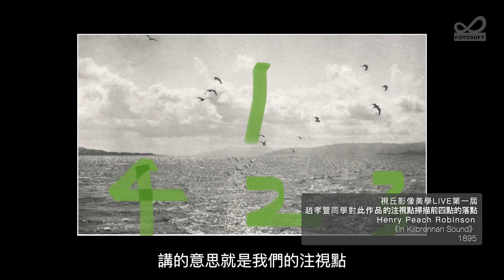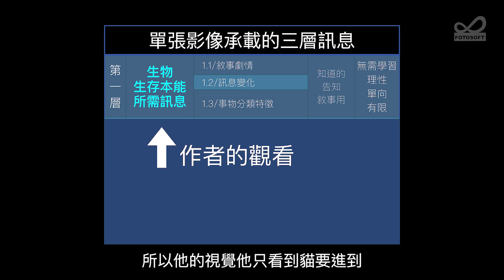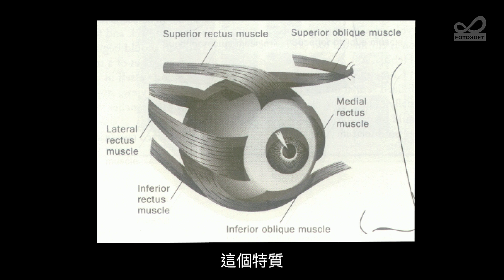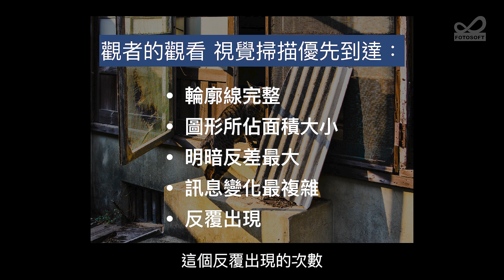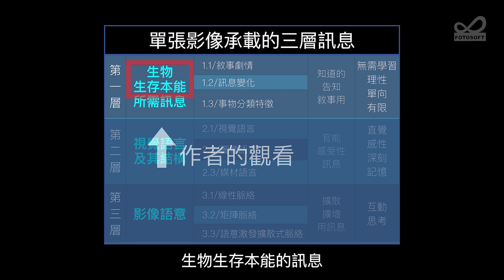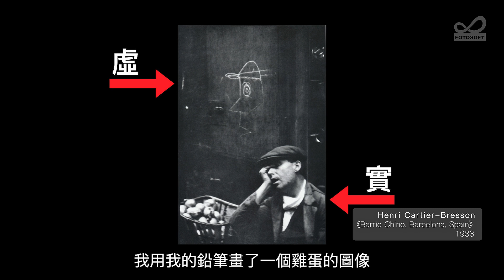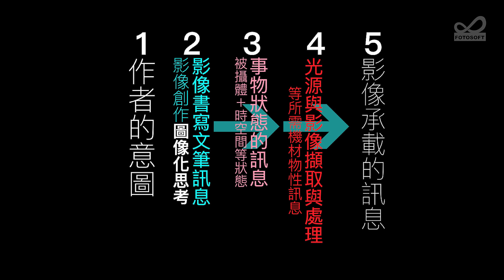你照片拍不好是因為太囉嗦，透過視覺強調刻劃動人故事｜你看見了嗎? ep9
§分段章節§
00:00 如何強調作者的意圖
01:00 視覺掃描優先順序
04:00 造型, 大小, 反差的強調
07:40 生物生存本能的訊息
08:24 虛實比例的掌握

成立於1985年，專門培訓專業攝影人才的攝影私塾大學。將世界各大學攝影系與研究所六年課程濃縮成理論與實作並重的日間部一年課程，是台灣唯一攝影系。至今已經培育600餘位華人專業攝影師，包括4位取得美英日攝影博士，34位取得英美日捷等國大學攝影碩士，25位來自馬來西亞、香港、新加坡、夏威夷、巴拉圭、巴西、智利等地華人留學生。

因應攝影4.0版時代，2019年推出日間部PLE: Photo Literacy Education 影像訊息讀寫教育，訓練手機＋網媒時代所需影像訊息傳播專業人才。課程系統分五個階段：1/影像中的影像語言及其結構系統，2/影像美學與個人風格養成，3/Photo Collage, Triptych 等運用影像語意創作影像詩詞訓練，4/影像散文 Photo Essay, Photo Installation 等短小精練的影像修辭訓練。5/影像小說 Photobook, 影像劇場 Photo Theater 等深刻動人的影像文學創作訓練。

2021年推出夜間「視丘影像美學LIVE」線上直播課程，以600多張世界攝影史殿堂級大師經典作品為素材，運用Alfred L. Yabus 眼動追蹤、David Marr 視覺邊緣偵測、Rudolf Arnheim 視覺動力系統、完形心理、認知心理學等各種視覺相關原理訓練同學從直覺與感性出發，最終以理性歸納，反覆訓練同學深層「多元解讀影像」及「視覺思考」能力，以期達成既能「思考影像」更能「影像思考」的境界。